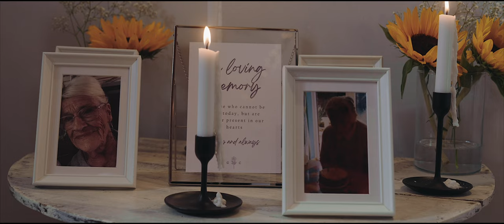Georgie & Cory, Dodmoor House, Northamptonshire wedding film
True childhood sweethearts are a rarity, and I felt truly blessed to capture the special day of Georgie and Cory who have known each other since they were 11 years old. From getting to know their family and friends and hearing the love story,  it is evident that everyone predicted this marriage from the very beginning. Everyone, that is, except the bride and groom. After years of “Will they? Won’t they?” Georgie and Cory finally made it official and I couldn’t have been happier that they trusted me with their wedding film. So, on a sweltering August day in 2022, I headed to Dodmoor House in Northamptonshire.

I love, love, love this venue. It’s a home away from home for me and I’m there so often that I should be their recommended wedding filmmaker (hint hint, Dodmoor! I’ll fetch the drone!). At the centre of the venue is a stunning courtyard, surrounded by gorgeous historic barns and sprawling lawns. A real stand-out feature of this venue is its adaptability for outdoor ceremonies. Dodmoor House offers four different outdoor ceremony locations: The Courtyard, The Drive, The Front Lawn and the Catesby Lawn. So, if you’ve got your heart set on tying the knot outdoors, then you’re really spoilt for choice at Dodmoor. Receptions are held in The Catesby Barn: a Grade II listed double-height building with an elegant mezzanine level overlooking the main reception space and a cosy bar tucked away at the top for those who prefer a late-night chat to throwing some shapes on the dancefloor. I don’t blame you if your moves are anything like Cory’s on that stag do.